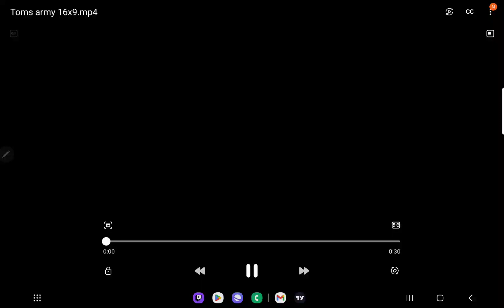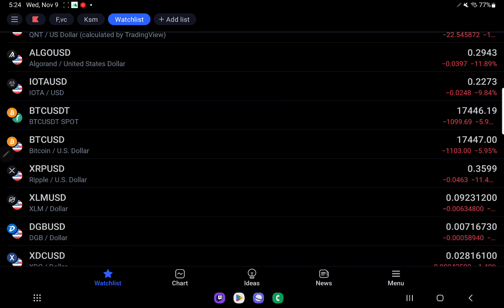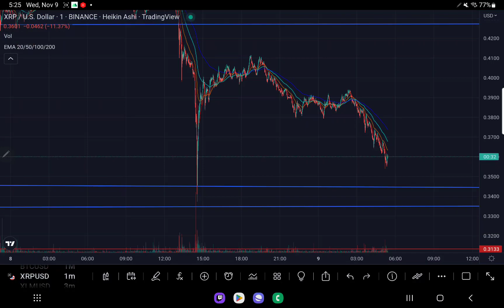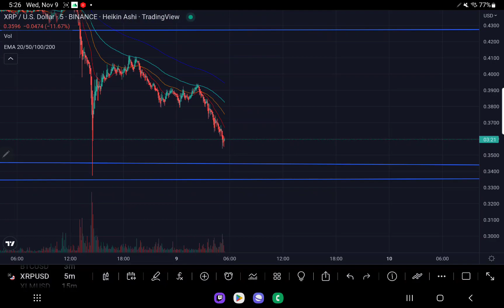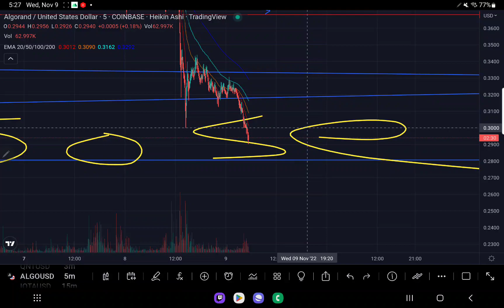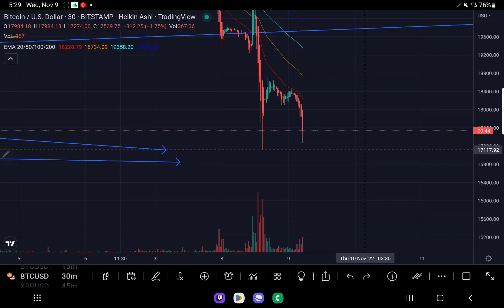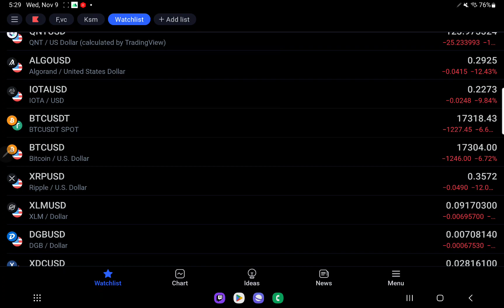XRP SUB 36 CENTS DOWN MORE THAN 12% DO NOT SKIP THIS CRASH TA BTC CLOSE TO NEW 2022 LOW